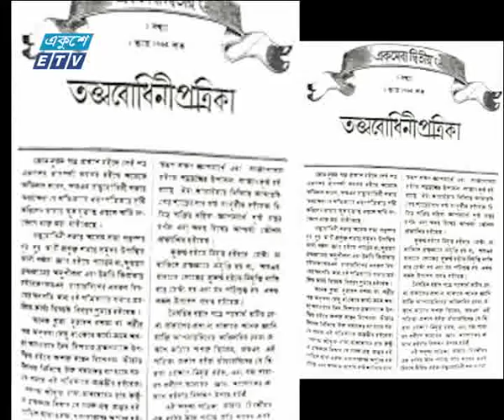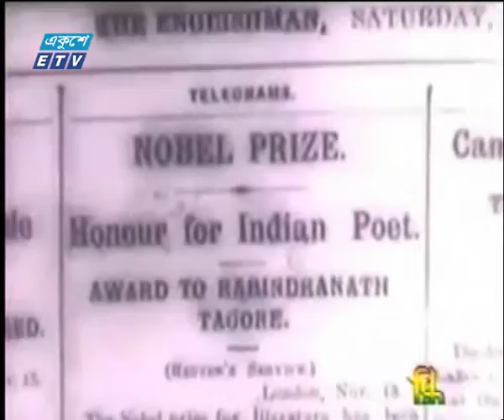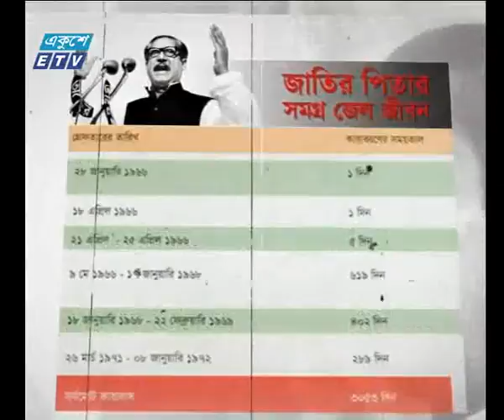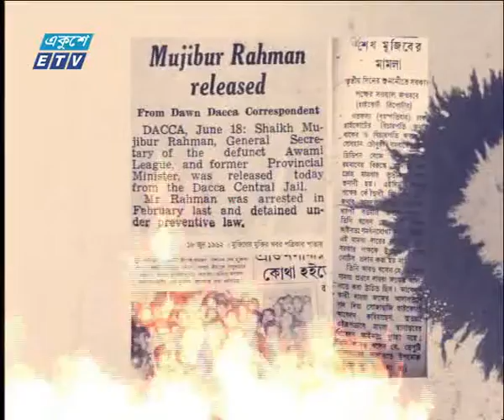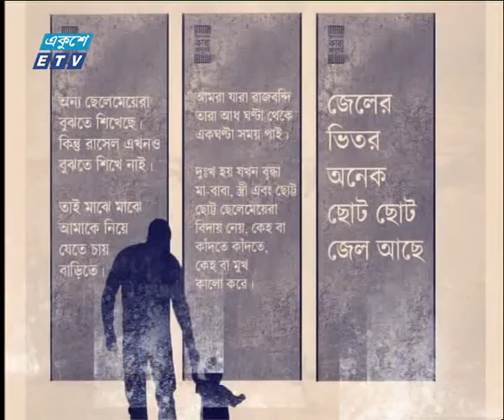সকাল ০৯ টার সংবাদ, ০৬ আগষ্ট ২০১৮ | ETV News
উপস্থাপক: ইরা শাসম